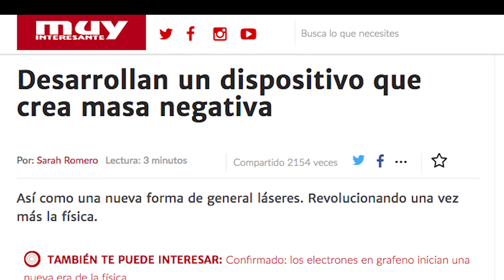Laser, Einstein y la masa negativa